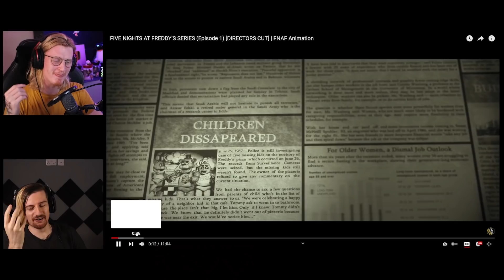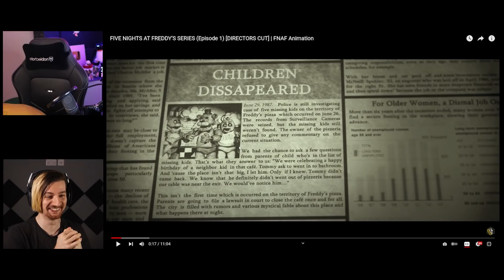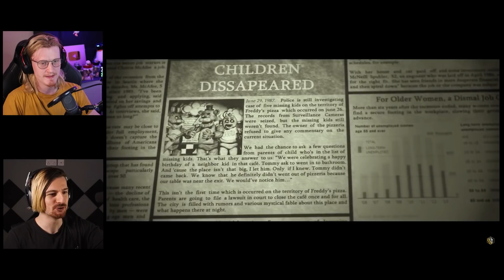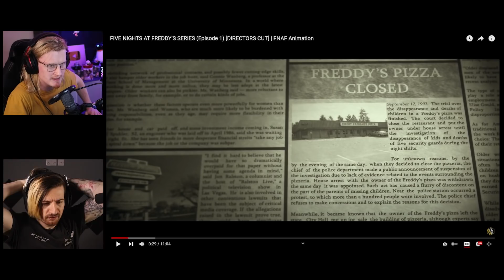THE FNAF ANIMATRONICS LIKE YOU'VE NEVER SEEN THEM BEFORE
Today we react to more @GoldenLaneStudio, with their amazing fnaf animations!

8bitcontact25(AT)gmail(DOT)com

-8BitGaming